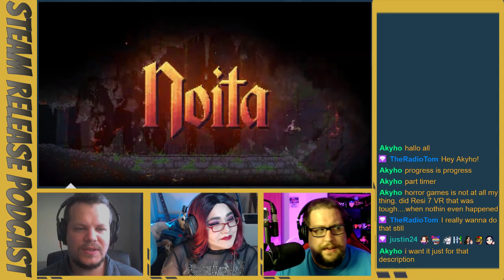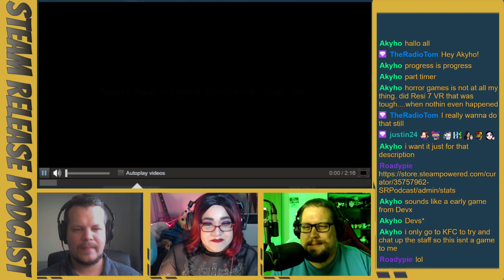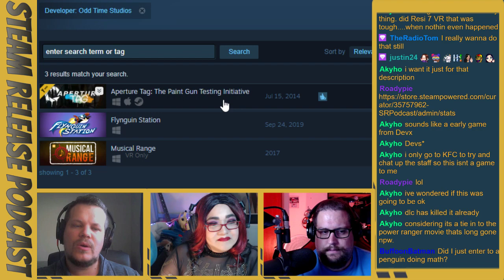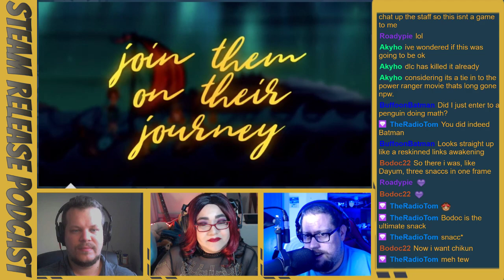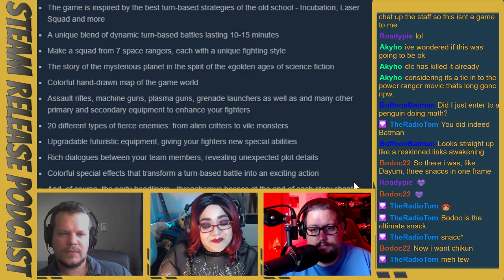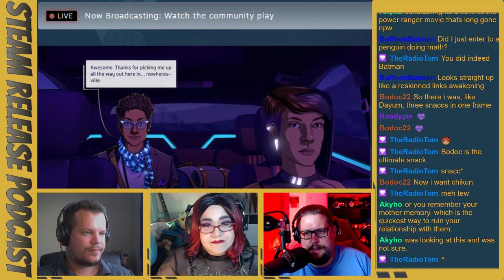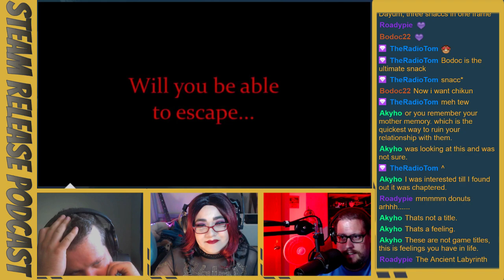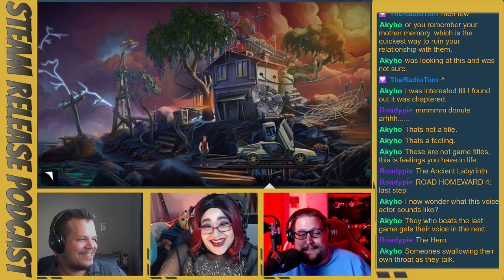Steam Release Podcast Ep 42 feat TheRadioTom, Roadypie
Trivia: Dueybear was super dooper sick while recording this!
Thanks for everyone who stopped by!  Hope you all find a game you would like among those listed below.

Mon, Sep 23th
21:35 Applewood by @Learn_the_Lore (Maryland, USA)

Tue, Sep 24th
26:00 Cat Quest II by @TheGentlebros (Singapore)
28:30 Power Rangers: Battle for the Grid by nWay INC (Seoul, South Korea and San Francisco California)
32:30 Flynguin Station by Odd Time Studios

Wed, Sep 25th
35:10 Timothy and the Mysterious Forest by @gameragamesint (Pavia, Italy)
37:50 Home Sweet Home EP2 by @yggdrazilgroup (Bangkok, Thailand)
41:10 Mindustry by AnukenDev

Fri, Sep 27th
43:45 HEIST by @AtomizerGames (Melbourne Australia)
46:00 Bucket Knight by @dev_pigeon (England)
48:15 Nordlicht by @illius_dev (Germany)
51:45 Angelo and Deemon: One Hell of a Quest by @Specialbit (Ukraine)

Mon, Sep 30th
55:35 3rd eye by 3rd eye project
58:10 Spaceland by @TortugaTeam (Russia)
1:03:35 Nobodies by @blyts (Argentina)

Wed, Oct 2nd
1:07:33 The Long Return by @MaxNielsenDev

Thu, Oct 3rd
1:10:20 Neo Cab by Chance Agency (San Francisco, California)
1:13:55 Arkan: The dog adventurer by Madao Studio

Fri, Oct 4th
1:16:49 The Sword and the Slime by @PossumHGames (Rochester, New York)
1:19:50 Rain of Reflections: Chapter 1 by @LionbiteGames (Stokholm, Sweden)